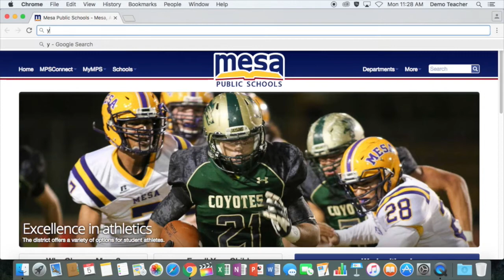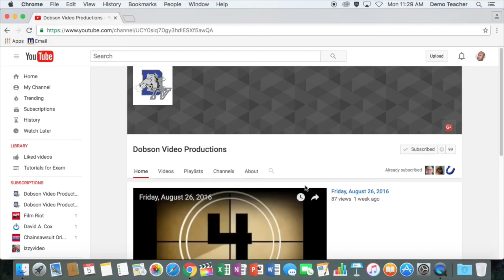Subscribing to VP YouTube Channel